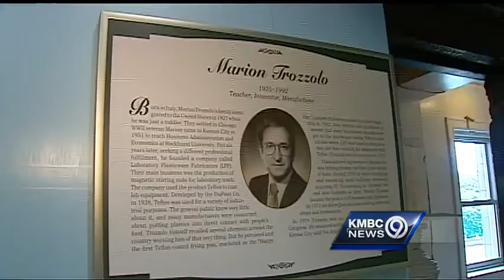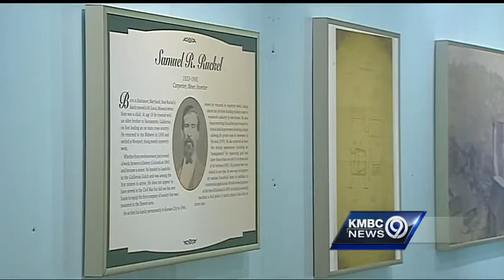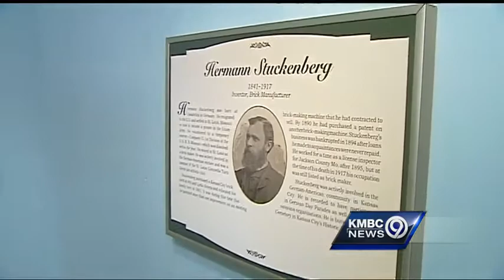Invention exhibit shows off KC's big ideas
An exhibit at the Kansas City Museum helps show off some of the big products and creations brought to life by Kansas City-area inventors.